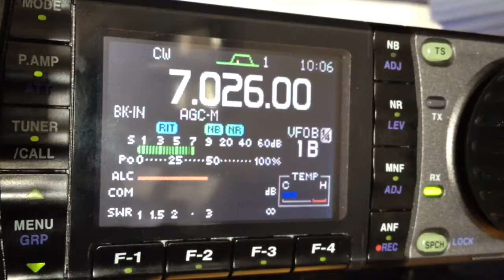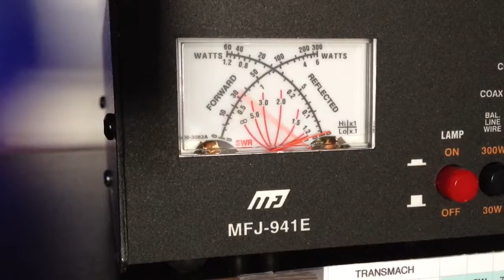CW CQ call from three different views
CW CQ ICOM 7000 MFJ941 and VIBROPLEX straight key.